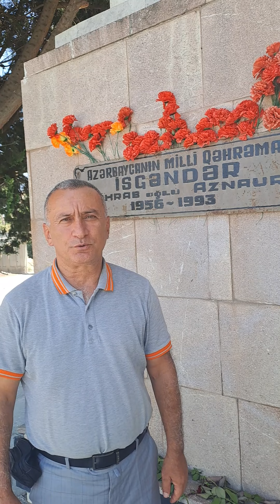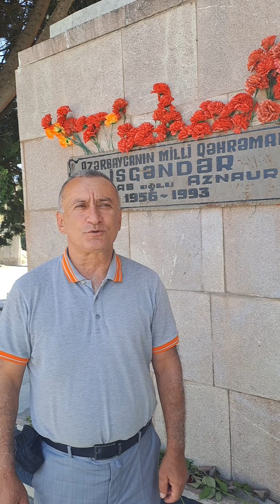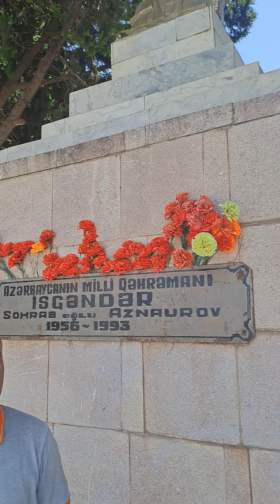Dilqəm Əliyev döyüş yoldaşı, milli qəhrəman İsgəndər Aznaurov haqqında